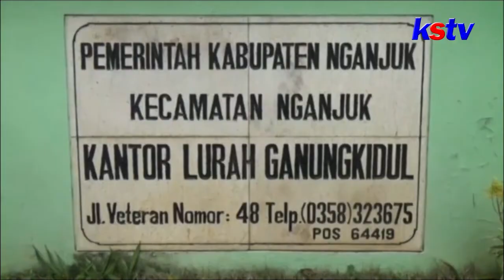NGANJUK - DETIK DETIK AULA KANTOR KELURAHAN DI NGANJUK ROBOH DIDUGA LAPUK DIMAKAN USIA